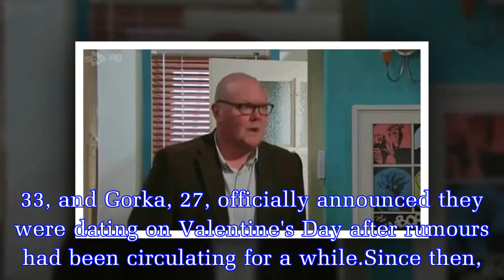Gemma Atkinson strips topless in jaw-dropping unearthed sex scene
So we bet Emmerdale cast member Mark Charnock, who plays Marlon Dingle, couldn't believe his luck when he read he was filming a sex scene with her.The pair got frisky with each other back in 2016, whe